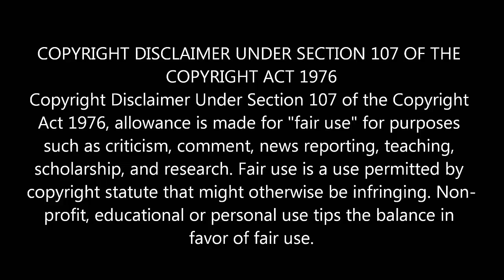Jehovah's Witness Shunning: Training Video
Jehovah's Witnesses DO SHUN!
Here is a lesson from the Watchtower Society at the 2016 regional convention of Jehovah's Witlesses.